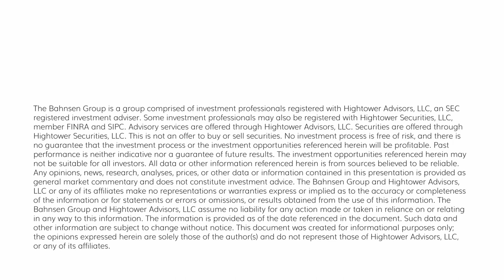The DC Today - Tuesday, October 3, 2023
Markets were hit hard again today, and I do imagine we are getting closer to some short-term capitulation, but you never know.  The way the regional banks have been acting lately is noteworthy.  This bond rally has not let up and is basically 100% of the current market story.